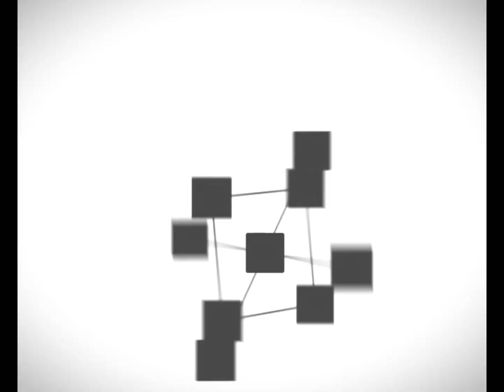Almohadillas Estropajos inoxidables | Clim Profesional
Descubre la solución definitiva para una limpieza profunda y eficaz con nuestras Almohadillas Estropajos de Acero Inoxidable, disponibles en un práctico paquete de 4 unidades. Diseñadas para las tareas de limpieza más exigentes, estas almohadillas ofrecen una resistencia y durabilidad incomparables.